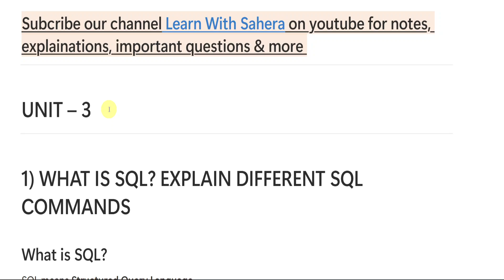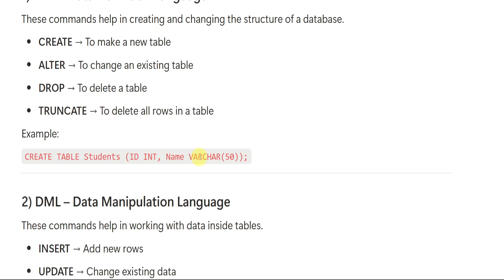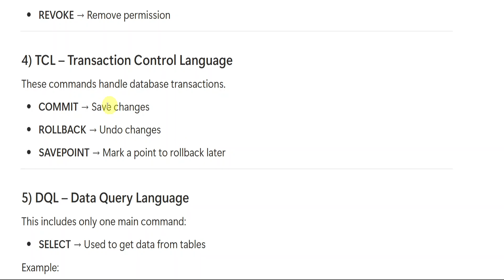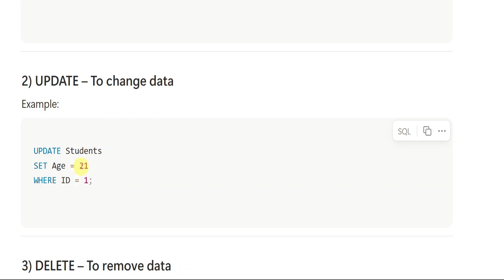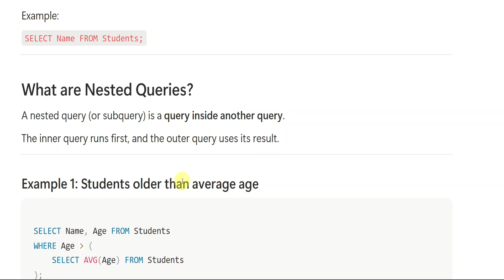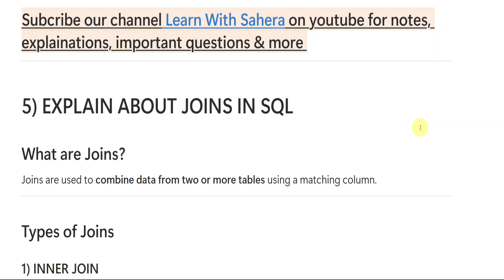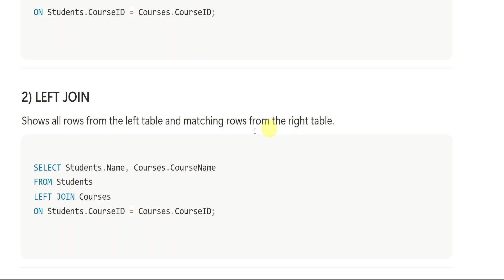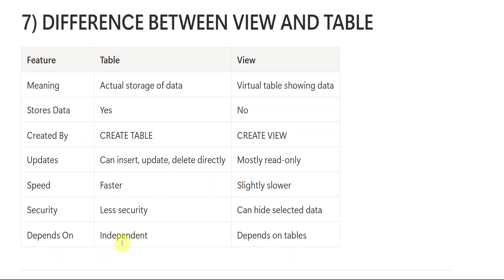RDBMS UNIT-3 | Full explaination | Degree 3rd semester RDBMS 100% FULL marks💯✅ | O.U | Bcom Computer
Degree 3rd semester bcom computers relational database management systems UNIT-3 full and easy explanation | Degree 3rd semester unit-3 full explanation |
FOR IMPORTANT QUESTIONS AND ANSWERS NOTES TEXT ME "WANT NOTES" GROUP & SEM ON INSTAGRAM  LINK IS HERE